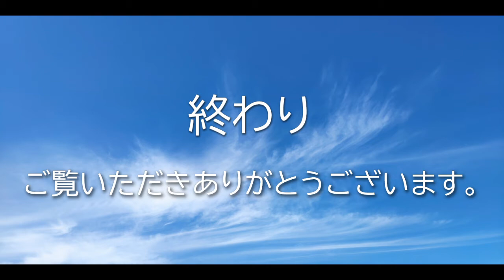【デカプーへいはち】ソファでまったりウトウトしちゃうね「トイプードル」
登場人物
へいはち
　犬種：トイプードル
　年齢：９歳
　性別：男の子
　体重：８kg